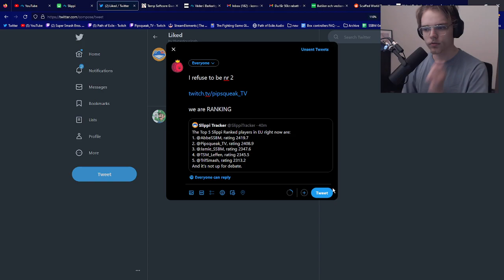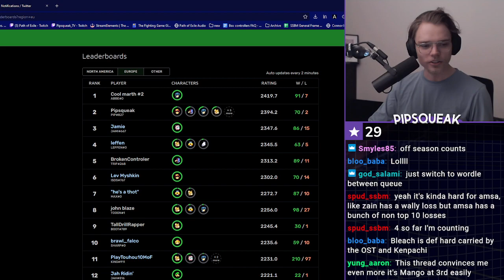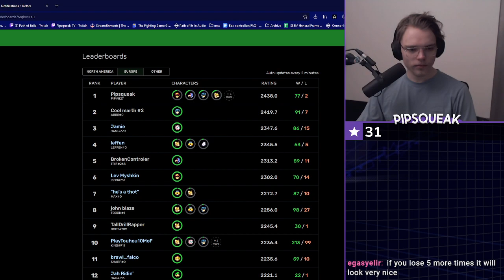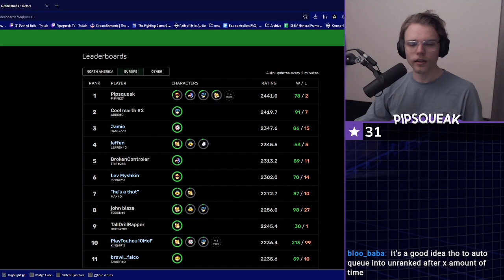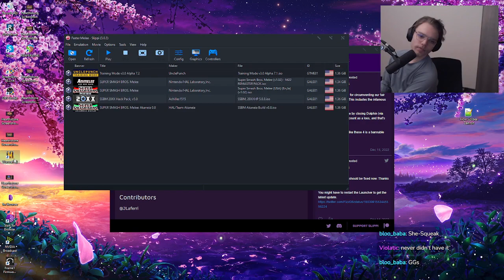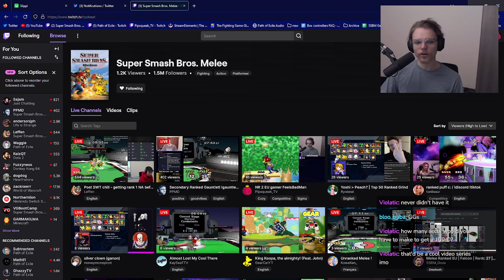NR 2 EU gamer FeelsBadMan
12/20/2022

Playing Smash Smash Bros. Melee Ranked.